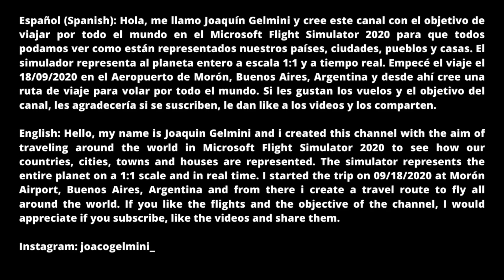Volando por Ibiza/Volando por España #99/Microsoft Flight Simulator 2020